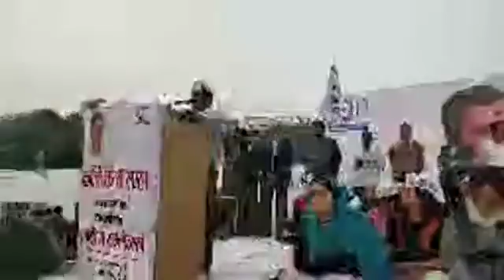Arvind Kejriwal Full Speech at Ramlila Maidan Today on 5 Yrs ofAAP